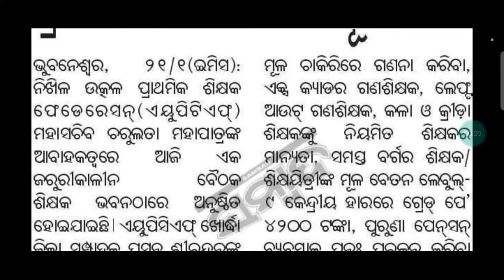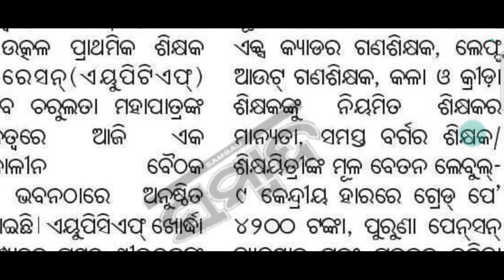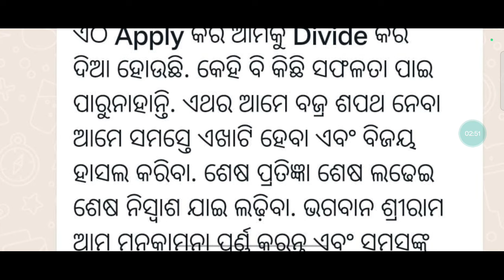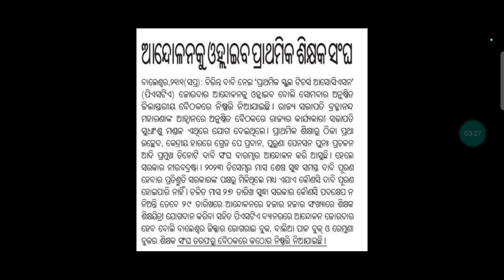ପ୍ରାଥମିକ ଶିକ୍ଷକଙ୍କ ଆନ୍ଦୋଳନ ହେଲା ଦୁଇଭାଗ || କିପରି ଦାବି ପୁରଣ ହେବ ମୂଳମନ୍ତ୍ର ଦେଲେ ଜଣେ ସାଧାରଣ ଶିକ୍ଷକ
ପ୍ରାଥମିକ ଶିକ୍ଷକଙ୍କ ଆନ୍ଦୋଳନ ହେଲା ଦୁଇଭାଗ || କିପରି ଦାବି ପୁରଣ ହେବ ମୂଳମନ୍ତ୍ର ଦେଲେ ଜଣେ ସାଧାରଣ ଶିକ୍ଷକ ||@jsmstudylines

ଆସିଗଲ IMC ର ଫାଇନାଲ ରେଜଲ୍ଟ || primary teacher ଦାବି ପୂରଣ ୬ ଟି notional increment || 2800 GP ଓ OPS ||@jsmstudylines

ଅମଲାଙ୍କ ୪୨୦୦ ଗ୍ରେଡପେ ଫାଇନାଲ || ପ୍ରାଥମିକ ଶିକ୍ଷକଙ୍କୁ ମିଳିଲା Lollipop 🍭 || ଆସନ୍ତା ୩୦ ରେ ଶେଷ ବୈଠକ ||@jsmstudylines

ନିର୍ବାଚନ ପୂର୍ବରୁ ସରକାରୀ କର୍ମଚାରୀଙ୍କୁ ଖୁସ୍ କରିଦେଲେ ସରକାର୍ || ୧୮ ଟି ପ୍ରସ୍ତାବ ଉପରେ ବାଜିଲା ମୋହର ||@jsmstudylines

ଆସିଗଲା ପ୍ରାଥମିକ ଶିକ୍ଷକଙ୍କ ପାଇଁ proposed salary structure || ମାନିନେଲେ କି ଆଜିକାର inter ministrial ରେ||@jsmstudylines

ନବୀନ ନିବାସରେ ପ୍ରାଥମିକ ଶିକ୍ଷକଙ୍କ ଦାବିର ସଫଳ ଆଲୋଚନା || ଅବସର ବୟସ ୬୦ ରୁ ୬୨ କୁ ବୃଦ୍ଧି ଅନୁମୋଦନ ||@jsmstudylines

ଆଜି ଆସିଲା DEE ରୁ gradation ପାଇଁ ଆଉ ଏକ ନୂଆ ଚିଠି || ଏହି ଆଧାରରେ ହୋଇଛି ଅନେକ ବଡ଼ ପରିବର୍ତନ ||@jsmstudylines

ପ୍ରାଥମିକ ଶିକ୍ଷକଙ୍କ ଦାବି ପୂରଣ ପାଇଁ ଆସିଲା ଚିଠି || finance department ରୁ ବାହାରିଲା ଚିଠି || ଖୁସିର ଖବର ||